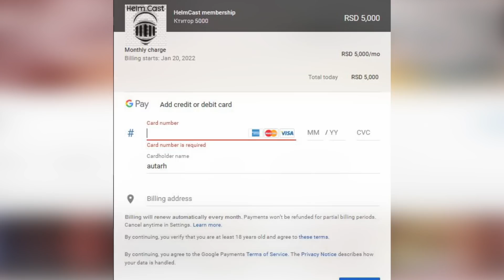DONBAS DIREКTNO: Pokoj Olegovoj bratskoj ruskoj duši!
Autor i voditelj Miodrag Zarković

Oficijelna VIBER grupa, pogledajte emisije pre svih!

ДИНАРСКИ
УГ Дрон Бригада
Београд
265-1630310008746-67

ДЕВИЗНИ
Банка RAIFFEISEN BANKA AD BEOGRAD
SWIFT RZBSRSBG
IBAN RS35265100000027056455